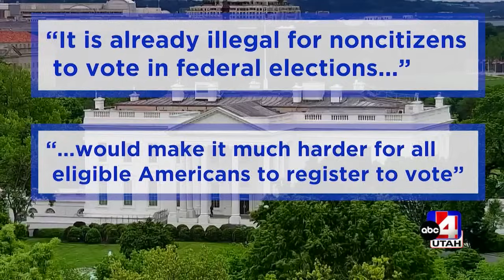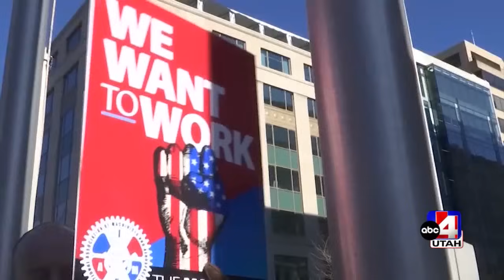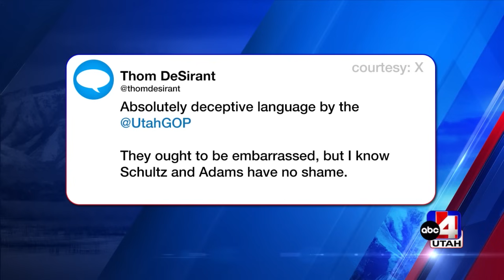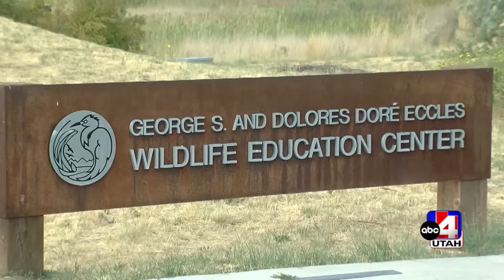Inside Utah Politics -- Sept. 8, 2024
ABC4's Brien McElhatten brings you this week's edition of Inside Utah Politics.